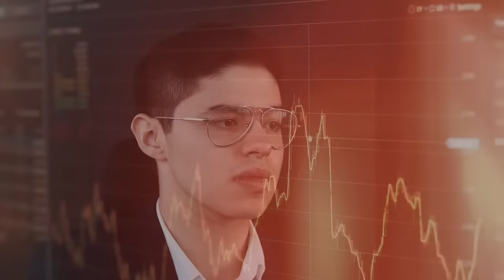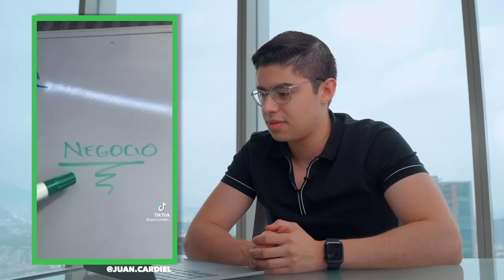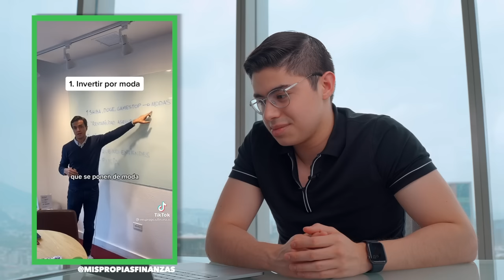¡ASESOR FINANCIERO Reacciona TikToks De Finanzas!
En TikTok existen muchos videos sobre tips sobre el manejo del dinero, las finanzas y las inversiones, sin embargo muchos tienen las siguientes preguntas:

¿Son Consejos Reales?
¿Son Consejos Funcionales?
¿Tienen Las Bases Correctas?

En este video reaccionamos a algunos de los videos más populares de esta famosa red social.